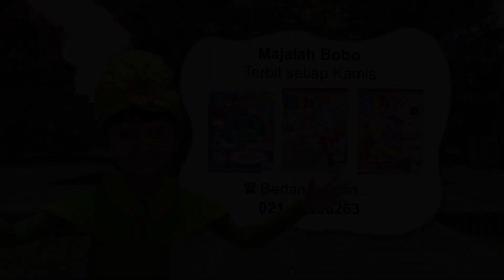Dongeng Bahasa Indonesia - Oki dihinggapi Kumbang badak - Oki Nirmala - Dongeng Anak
Produser: David Togatorop
Editor: Sigit Purnomo, Iveta Rahmalia
Penulis Naskah: Cirana Merisa, Iveta Rahmalia, Sarah Nafisah
Videografer: Glent Bonefasio, Inggar Rivaldi, Adrian Vinny
Animator: Muthia Mafhumah, Ferry Fernando, Isabel Jennifer Suryawijaya